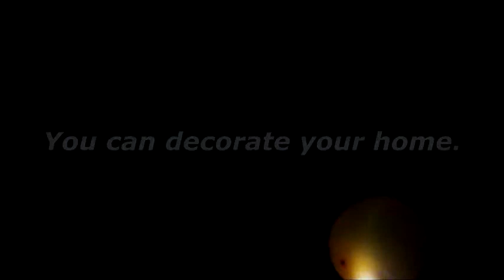HHI:Led Light Show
Easy & Beautiful

Artist: Support Hans Zimmer & WPAHP

IGNORE THIS
Experience Walkthrough Gametrailers posted a Xbox 360 Dashboard Walkthrough Hacking GamerTag Suspened PayPal Free Xbox Live Generator HALO 3 General Instantly Easy 50 boosting Service free money Recon Armor PS3 Microsoft ELITE Master Chief machinima THE NEW XBOX DASHBOARD COMING END OF SEPTEMBER. DEMO BY MAJOR NELSON. Call Xbox LIVE sims 2 Dash Board came early beta version cheatsboring program software demo major nelson blog free xbox live codes everydat prizerebel rewards1 hack generated generate online google virus unblock WII E3 2008 New Xbox 360 Dashboard Walkthrough Gametrailers posted penguin a Xbox 360 points coins change Dashboard armor halo 3 skulls Walkthrough Extra Tags] IGNORE [Extra Tags] E3 2008 New Xbox 360 Dashboard Hacking Club GamerTag Suspened PayPal reconFree Xbox Live Generator HALO 3 General mrwaterfalls Instantly Easy 50 boosting Service GWA Gator360 Supposed cp 1 Wwe Adam free money Recon Armor Master Chief PS3 Microsoft ELITE Master Chief machinima As Xbox 360® readies What is machinima for the next wave of audience gamertag change expansion, Microsoft today announced usa a new Xbox free habbo credits experience that will canada reinvent home entertainment from the inside out, changing the way we play games, watch movies and TV shows, and even become contestants in game shows. It all begins this fall with a bold new look and feel that is fun, social, and simple to use. FLYING GHOST Sign in with your Google Account! This is an E3 preview of the new Xbox 360 dashboard ... MONEY FREE AWESOMEThis is an E3 preview of the new Xbox 360 dashboard soon to be released. xbox 360 new dashboard gears marcus dom halo e3 electronic enterntainment expo dashboards fall update 2008, including new avatars, 1vs100, and Netflix support. New Xbox 360 Dashboard Fall Update 2008 walks you through some of the new features xbox dashboards fall update including avatars 1vs10 Demo game installation process for the New Xbox Expe... SUBSCRIBER HACK WEBDemo game installation process for the New Xbox Experience dashboard Want to Subscribe? ALOT OF VIEWSSign in to YouTube now! RING OF DEATH Sign in with your Google Account! New dashboard interface for the Fall. This update wi... PS3 VS XBOX 360New dashboard interface for the Fall. This update will create an all new Xbox Live experience, as well as add Netflix to all Xbox Live Gold Subscribers for free on their Xbox 360 Marketplace. New avatars for all Xbox Live users, and more! xbox 360 microsoft dashboard avatars new experience e3 2008 bringing it home gears of war fall update halo resident evil This is the all new XBOX 360 Dashboard look. It gives you the ability to create an avatar which is like the Nintendo Wii XBOX 360 Experience Dashboard Live Halo * Play from hard drive. Copy your games from the game disc and play directly from the hard drive. Not only will the drive not spin, but load times are quicker, as well. Of course, you will still need the disc in the tray to prove you own the game. * Access Xbox LIVE Marketplace
on the Web. Browse and purchase Marketplace content whenever you want from Xbox.com and it downloads automatically to your console. Purchase that new map, television episode, the latest Xbox LIVE Arcade game or set up a movie to watch when you computerget home from work. download movies watch movies online no credit card * Dashboard built into the buyingnew Xbox Guide. For everyone who loves rent the how to free ms points xbox live subscription you tube partner prize rebel cheat engine fire fox i soulja boy bird walk mrfirefalls mrwaterfalls i can get you recon image fake not real do not post illegal banned suspension hacking youtube accounts hotmail yahoo google mail send sent recieved customer service boosting prank Major Nelson shows us how to customize Avatars Flamethrower bottleshot bored noob newgen get a life fire balls,led,torch,lamp,show,light